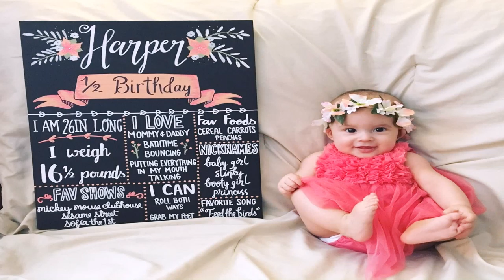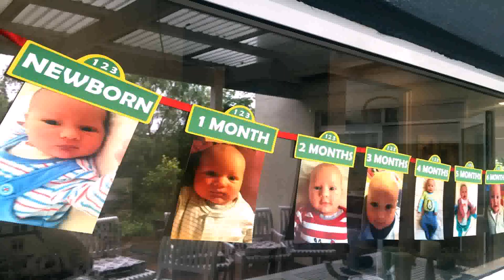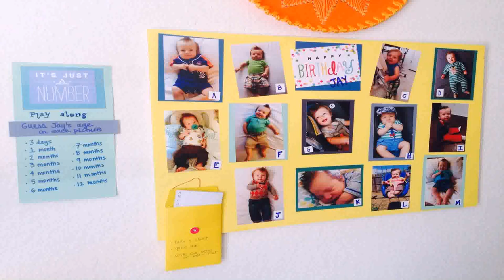Planning A Birthday Party For A 1 Year Old Boy